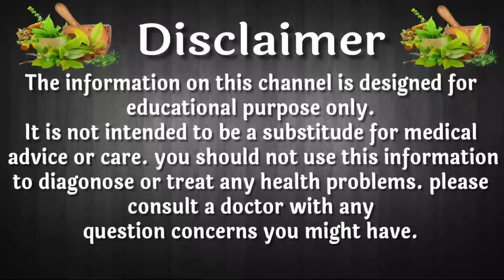Khali Pet Ye Goli Pani Ke Saath Khalo Puri Raat Farig Hona Bhul Jao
If you have any question in your mind ask anything Hakim Ali

- A powerful antioxidant
- May improve mood and treat depressive symptoms
- May have cancer-fighting properties
- May reduce PMS symptoms
- May act as an aphrodisiac
- May reduce appetite and aid weight loss
- Other potential health benefits